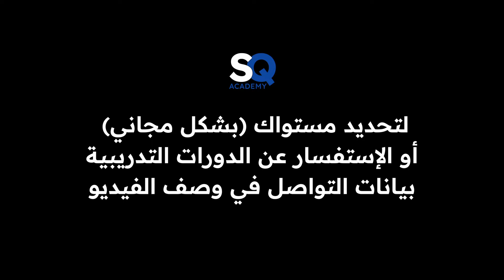هل يؤثر الإسكيل فاكتور على قياس الأبعاد بالتوتال؟ | حلقه 1 | الف سؤال وسؤال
أهلًا بيك معنا 🤗 أكبر قناة في العالم 🌍 لتعليم المساحة
مرحبًا بك في اول حلقات برنامج الف سؤال وسؤال للإجابه على اسألتكم في كافة قطاعات المساحه بشكل موجز واحترافي.
للحجز و الإستعلام عن دورات هندسة المساحه
اونلاين / اوفلاين Online / Offline
من داخل و خارج جمهورية مصر العربية و من كافة أنحاء العالم منها👇

1️⃣ الاجهزة المساحية (جي بي اس - توتال استيشن - ميزان).
2️⃣ المكتب الفني المساحي (اوتوكاد - سيفل ثري دي).
3️⃣ قراءة المخططات الهندسية (طرق - صرف - انشاءات - تركيبات معدنية).
4️⃣ القطاعات الرئيسية تنفيذ و إشراف (طرق - صرف - انشاءات - تركيبات).
5️⃣ القطاعات المتخصصة تنفيذ و اشراف (لاندسكيب - تبطين ترع - رفع الواجهات - الرفع الداخلي - ابراج الكهرباء).

و غيرهم الكثير 👌 تواصل معنا و قيم مستواك الآن ✅

مرحبًا بك دائمًا.. في أكبر منصة في العالم لتعليم هندسة المساحة 🌸

المنصة الأكبر في العالم 🌍 لتعليم هندسة المساحة..